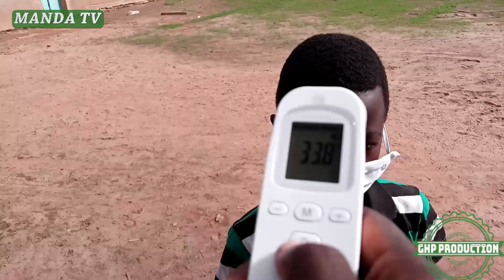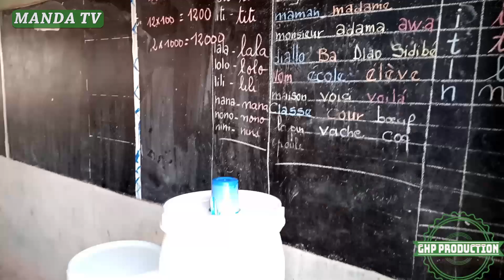MANDA DOUANE: reprise des cours dans classe d'examen Duttogol almuɓɓe ɓe e duɗe hee holnoɓe nguurd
MANDA DOUANE: reprise des cours dans classe d'examen  Duttogol almuɓɓe ɓe e duɗe hee holnoɓe ngurdi